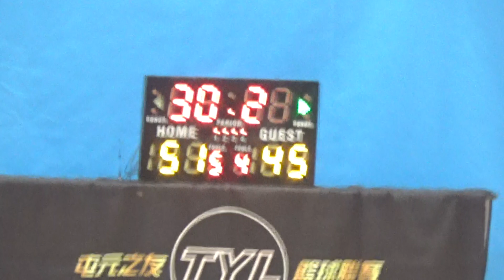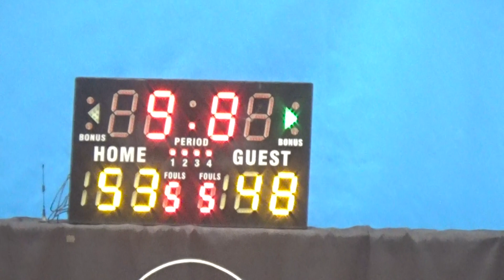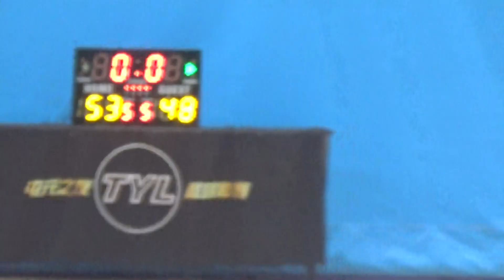TYLWD 202107016 豆腐佬 vs Big Daddies 2nd half